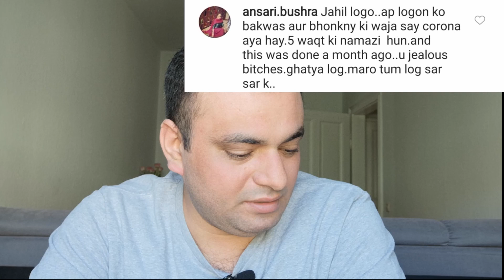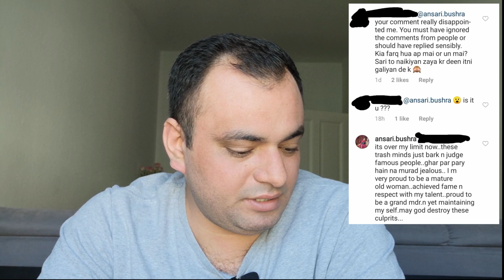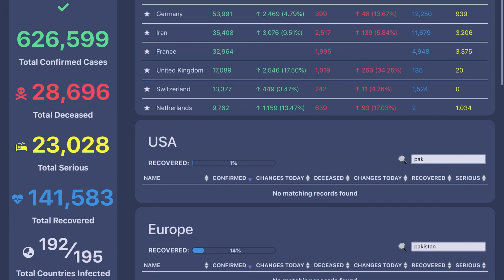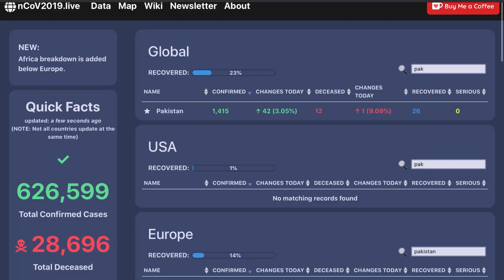Bushra Ansari abusing to pakistani's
Bushra Ansari bashing on the fans and clearly abusing to all pakistani's. HelloPakistan on instagram posted here photo HelloExclusive "Superwomen on screen" the actress who has been an inspiration for many .